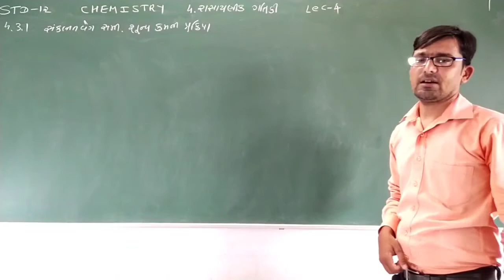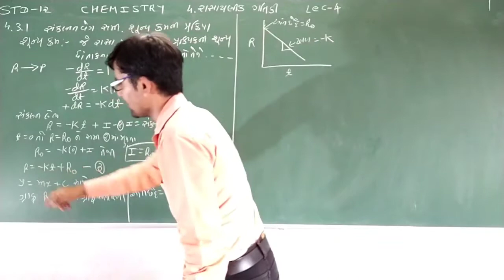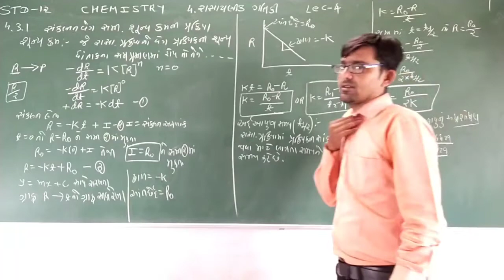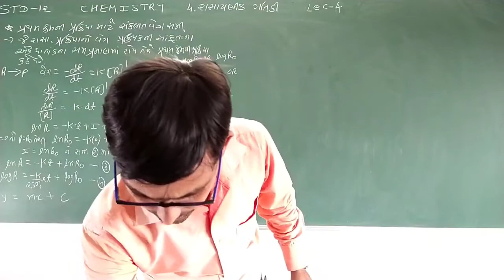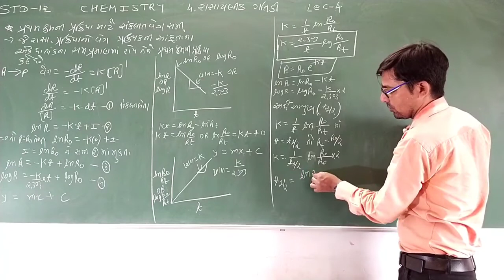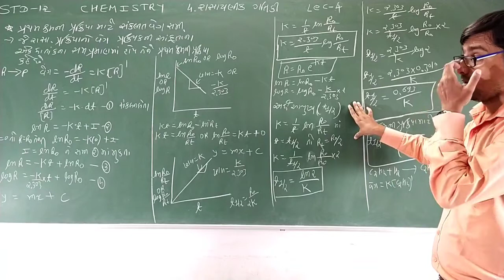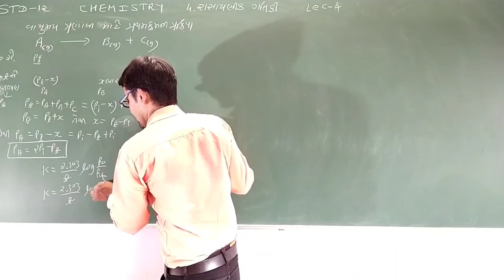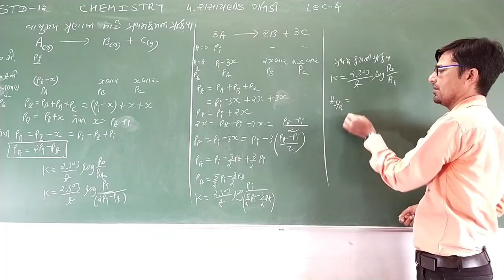Std-12 chemistry cha-4 lec-4